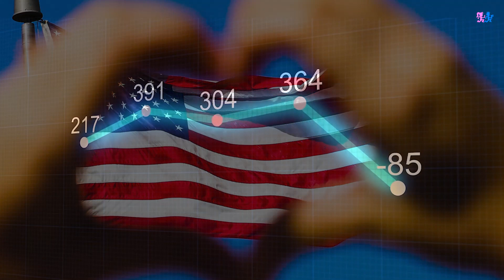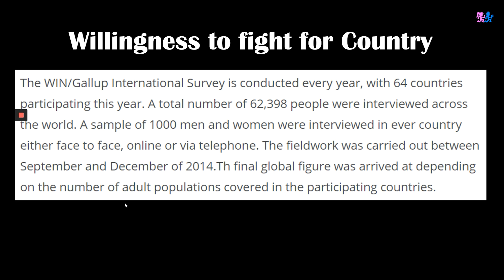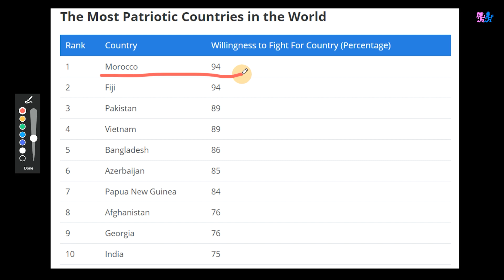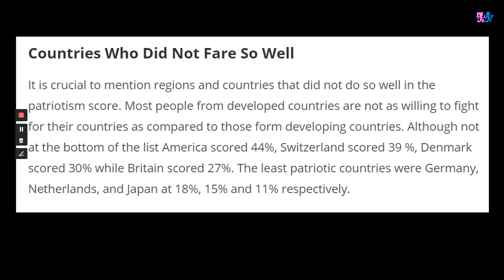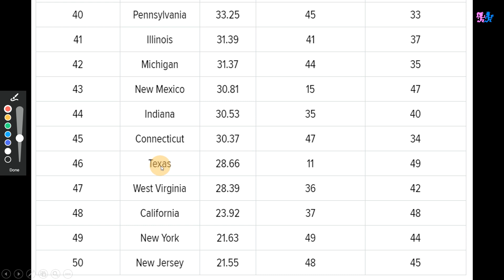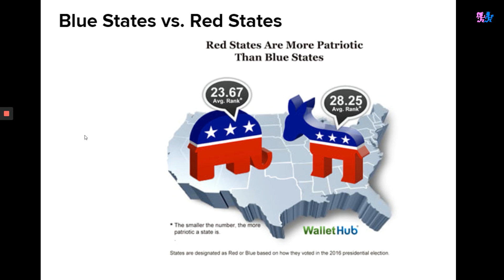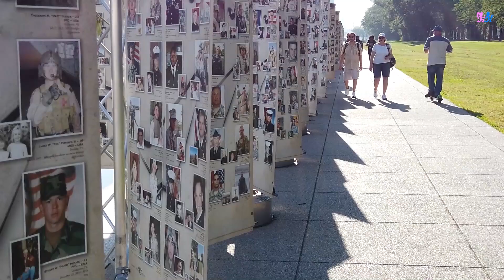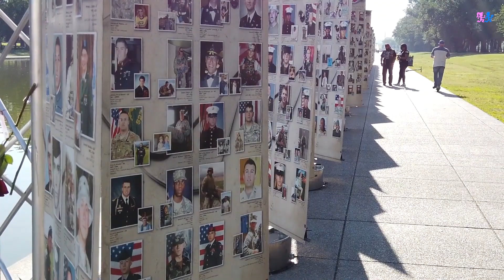미국인의 애국심은 정말 세계 1위일까? / 국뽕으로 포장한 우월감은 아닐까?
3:00에 모나코라고 했는데 모로코로 정정합니다
흔히 미국인들의 애국심은 유난스럽다고 합니다
그 유난은 아직도 진행형일까요?
그 애국심을 측정하는 기준은 뭘까요?

메모리얼 데이에 우리가 기념하는 분들에게는
희생이라는 것이 있었습니다.
그것이 지금도 작동중 일까요?

우월감이나 국뽕을 애국심이라고 착각하는건 아닐까요?
통계로 확인해 봅니다.